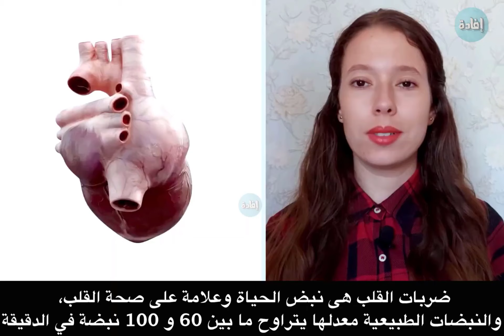علاج تورم القدمين لمريض القلب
عندما يكون هناك ضعف وفشل في عضلة القلب، فإنه يصعب على القلب ضخ الدم بكفاءة إلى الأعضاء والأنسجة في الجسم. وبسبب هذا الضعف، يتراكم الدم والسوائل في الأنسجة، بما في ذلك الأقدام والساقين، مما يؤدي إلى تورم واحتباس السوائل في الجسم.
إليك طرق علاج تورم القدمين لمريض القلب في هذا الفيديو:

00:00 مقدمة
00:21 العلاج الطبي
01:35 العلاج في المنزل
02:51 الوقاية
03:55 بطئ ضربات القلب